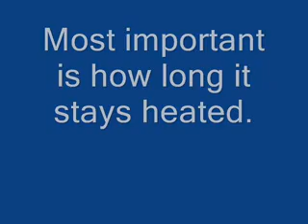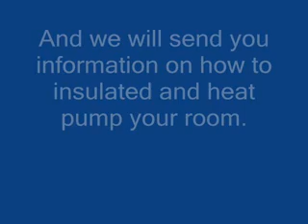Insulated Room-Heat Pump Project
To reduce PM10 in the atmosphere caused by wood burners better insulated rooms and more used of gas and heat pump technology is needed. This project is about looking at taking one room in any house and improving the insulation and then looking at heat pumping the room so less desire for wood burning fire happens.